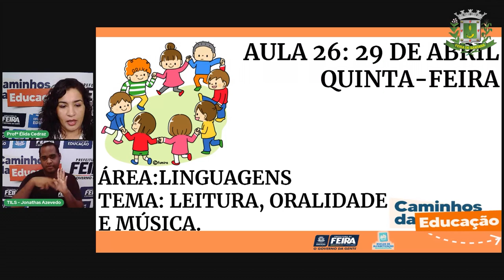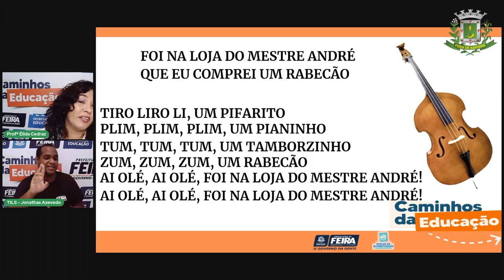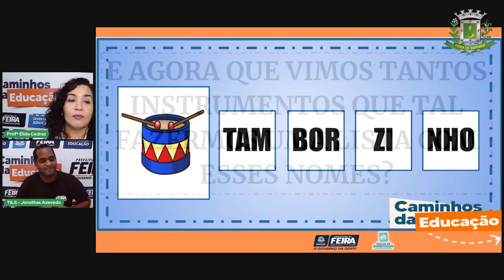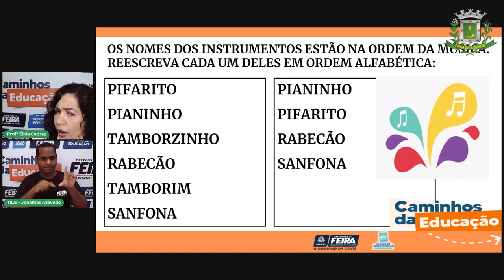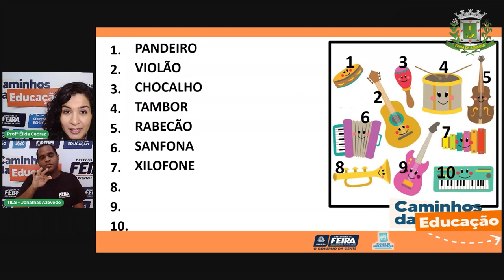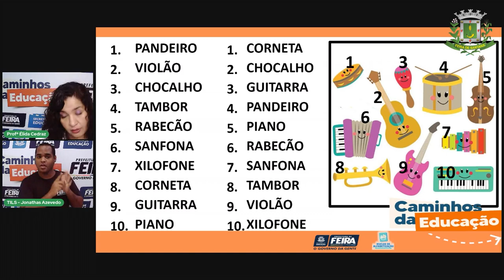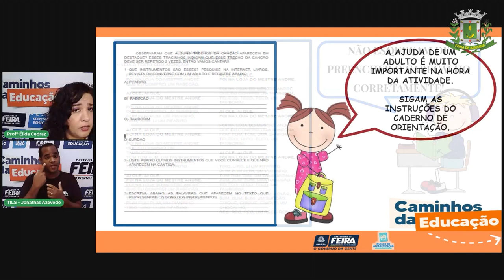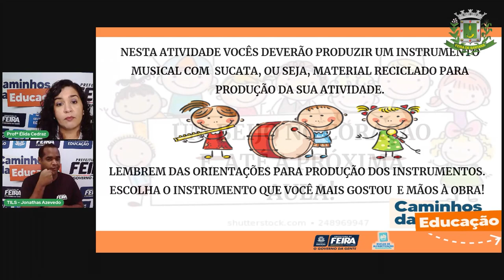Aula 26 2º Ano Élida Trindade Linguagens Cantigas de roda